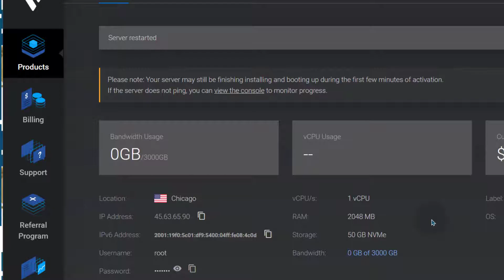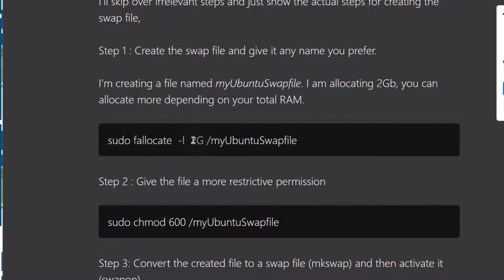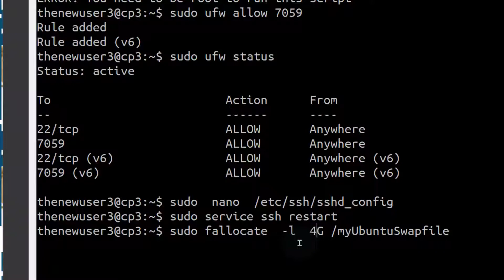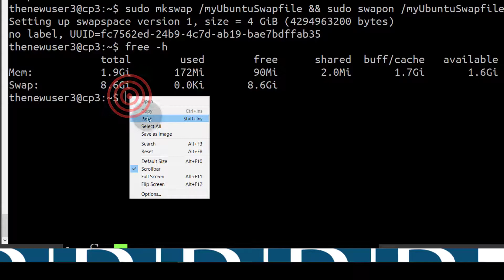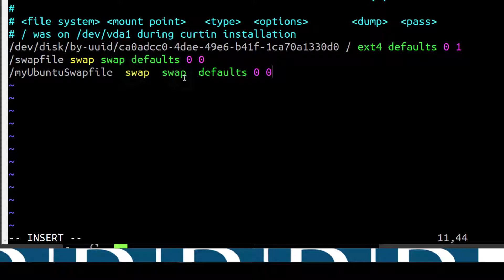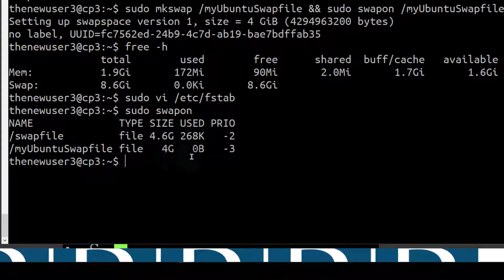7. HestiaCP Tutorial Ubuntu 22.04 - Ubuntu 22 04 Create swap file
7. HestiaCP Tutorial Ubuntu 22.04 - Ubuntu 22 04 Create swap file